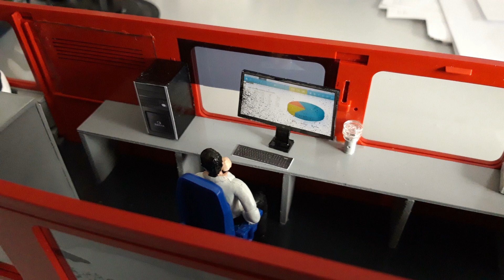Dieters Gartenbahn, RhB Messwagen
Michael Tröger hat den Umbau im Gartenbahnprofi vorgestellt. Das hat mir so gut gefallen das ich mir auch einen Wagen umbauen wollte. Ich habe aber zusätzlich zu seinem Umbau auch noch farbliche Veränderungen vorgenommen. Personal wurde auch gefunden. Die Antennen habe ich auch unterschiedlich wie beim Original gestaltet. Kheops Steckdosen wurden angebracht und die Puffer ausgetauscht. Zurüstteile und Folien gibt es bei Tröger2m und bei Christian Fesl.